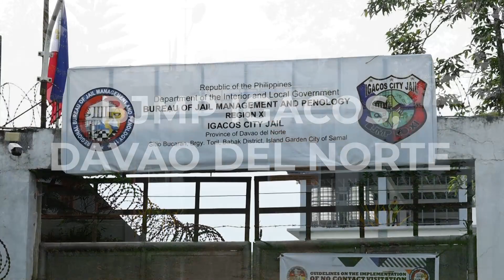MCGI conducts outreach in BJMP in Davao Del Norte | Philippines | MCGI Cares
The Members Church of God International (MCGI) held an outreach program at the Bureau of Jail Management and Penology (BJMP) in Davao Del Norte, distributing free meals and hygiene kits to PDLs or persons deprived of liberty.

The PDLs expressed their appreciation and gratitude for the assistance rendered. Meanwhile, MCGI also conducted a Bible Study.